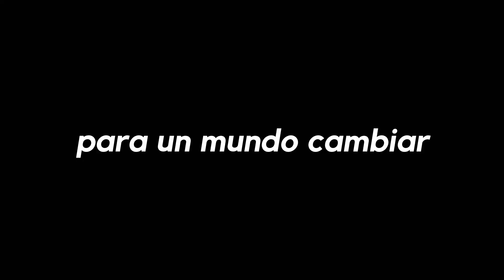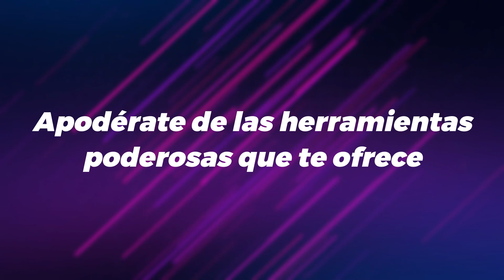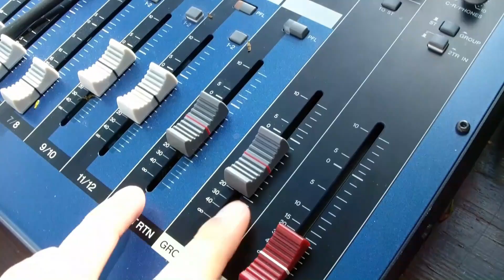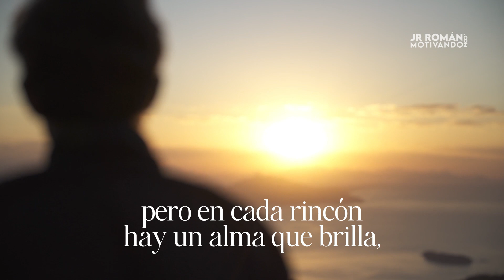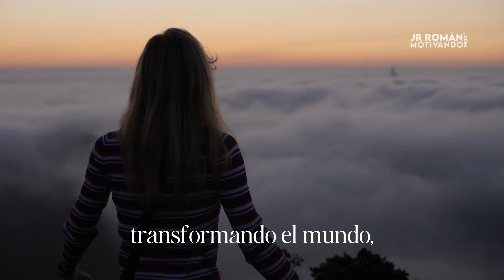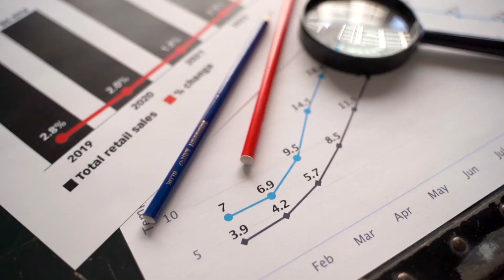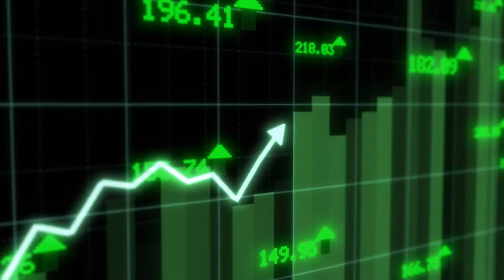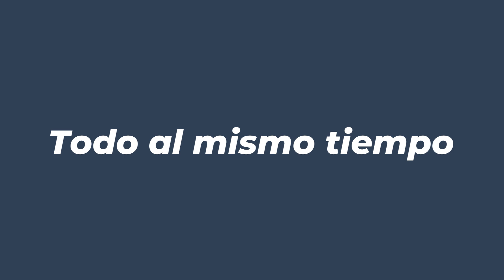Programa #2454 LA VISIÓN - PODCAST LOS BUENOS SOMOS MÁS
"Podcast Los Buenos Somos". Este Podcast está dirigido a emprendedores, desarrollo personal, familia, autoayuda, valores, y tiene como objetivo hacer una diferencia positiva en la vida de las personas que lo escuchen.
Escúchalo en tu App favorita.
Disponible también en YouTube.
Síguenos:
ROKU : Los Buenos Somos Más TV